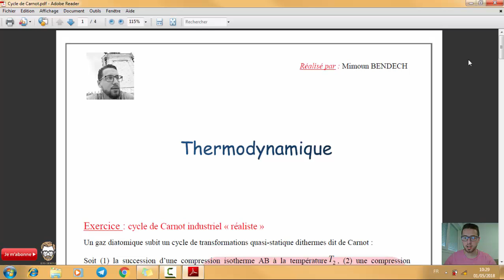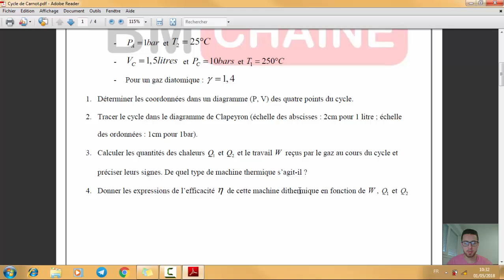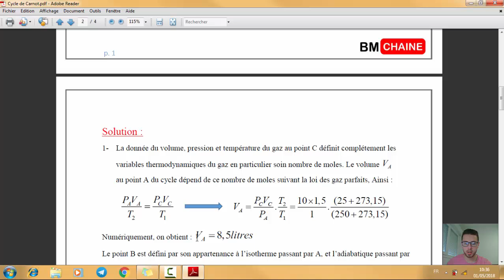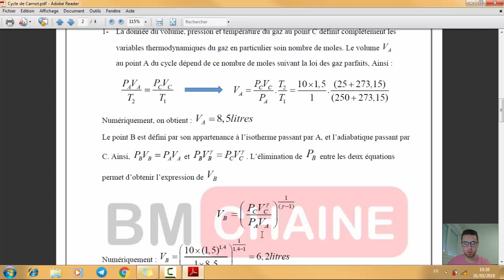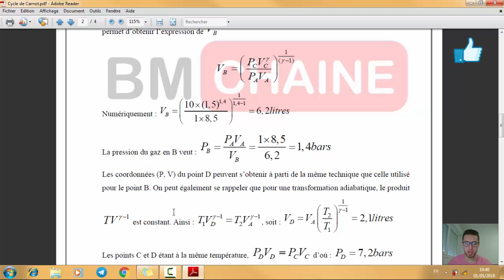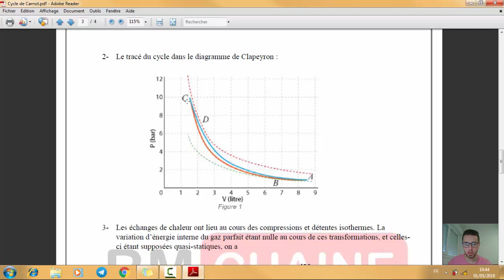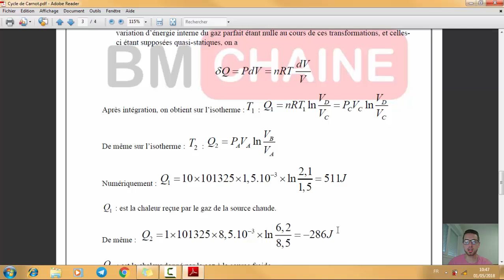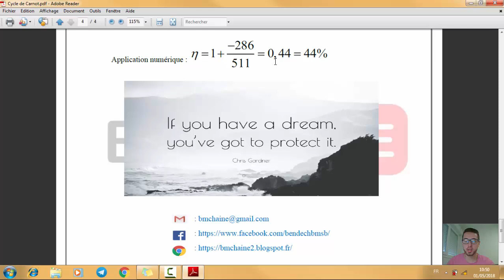Cycle de Carnot industriel - Thermodynamique